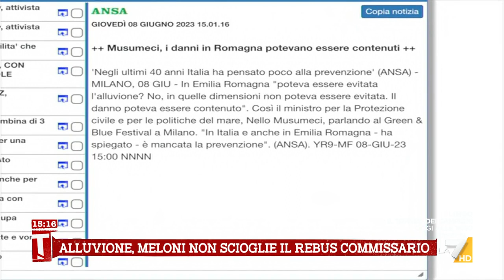Romagna, Boccia: "Necessario fare presto per far ripartire l'economia"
Francesco Boccia ospite a Tagadà